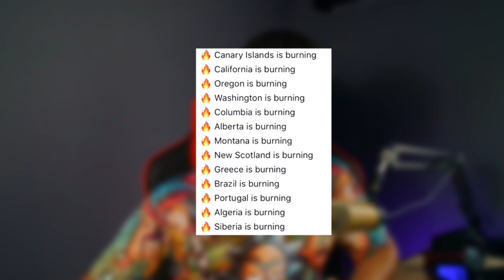Itt a vége ?